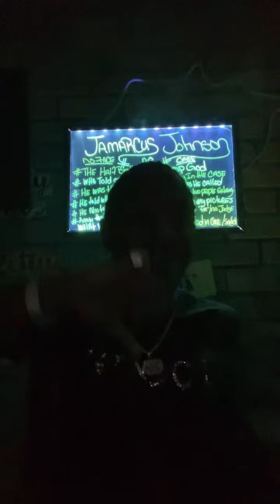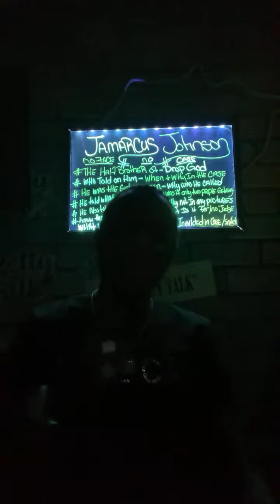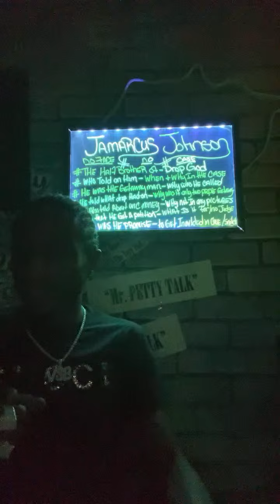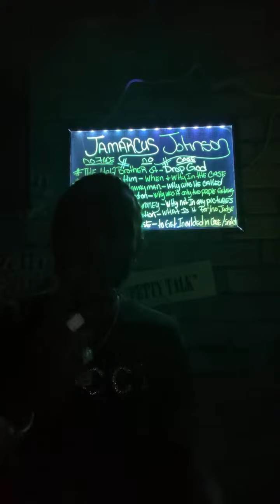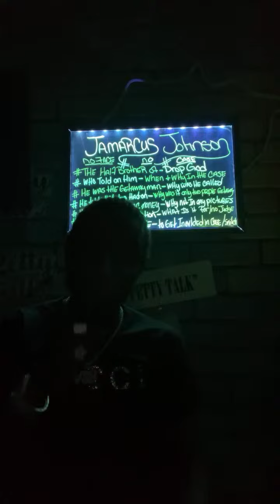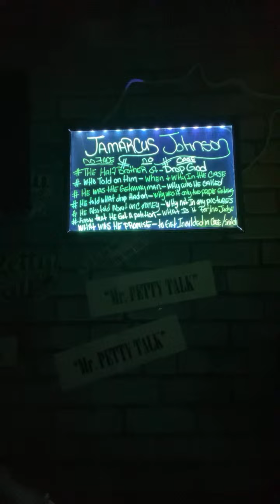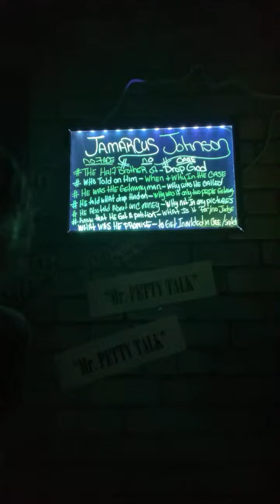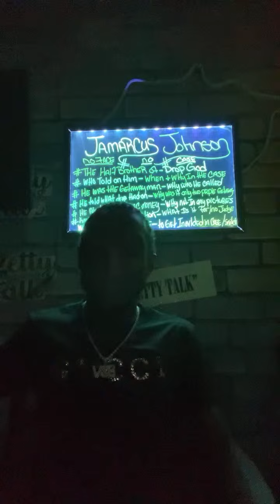BREAKING NEWS JAMARCUS JOHNSON TESTIMONY HAS SOME GET OUT OF JAIL FREE CARDS PINS STRAIGHT DROP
Breaking News, Jamarcus Johnson, Testimony, Straight Drop, Legal Updates, Court Case, New Evidence, Get Out of Jail Free, Criminal Justice, Legal Analysis, Trial News, Case Update, Legal Testimony, Shocking Revelations, Straight Drop Release

BREAKING NEWS: Jamarcus Johnson Testimony Could Free Straight Drop - Key Revelations Unveiled
In a shocking turn of events, Jamarcus Johnson's testimony has introduced new evidence that could lead to Straight Drop's release. This breaking news video covers the critical moments from the testimony, revealing how it might serve as a "get out of jail free" card for Straight Drop. Don't miss out on these pivotal updates!